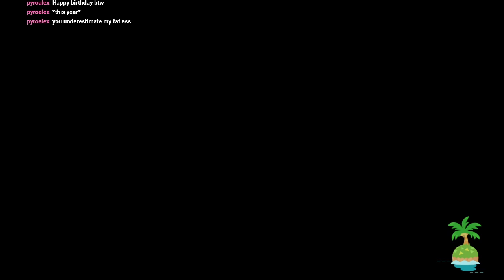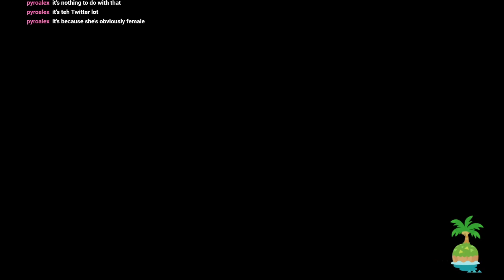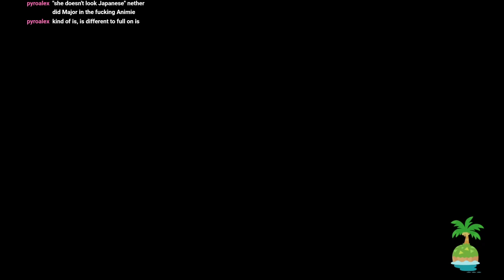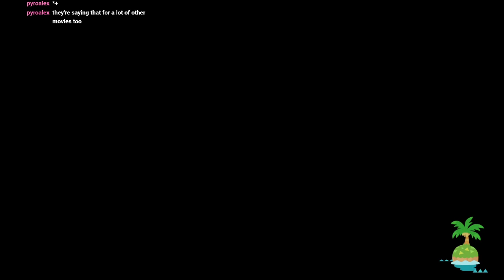Waddicker /// Animal Crossing: New Horizons /// #9